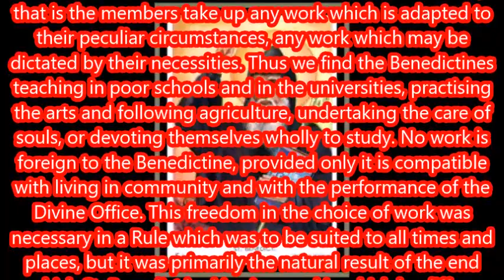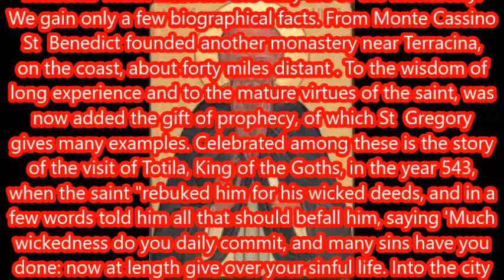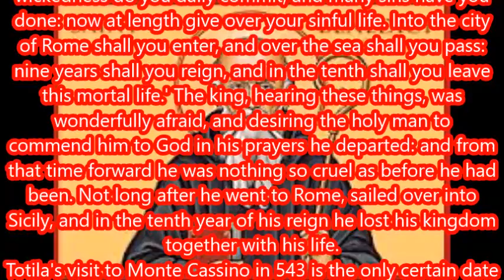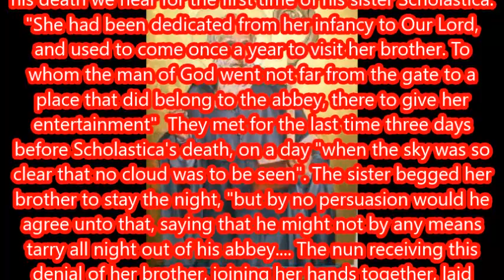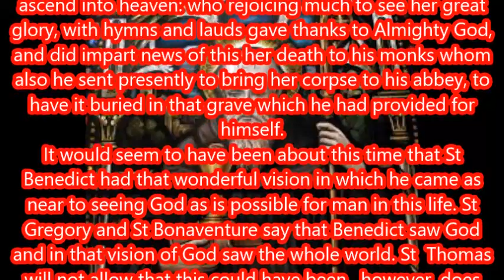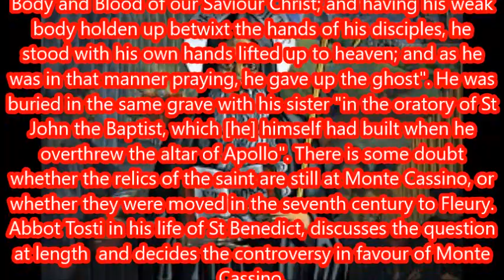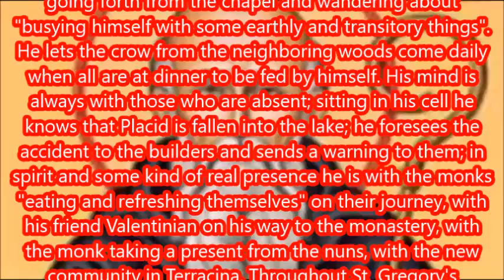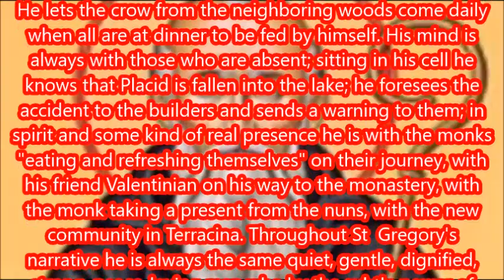DO YOU KNOW WHY ST BENEDICT WAS BURIED IN THE SAME GRAVE WITH HIS SISTER